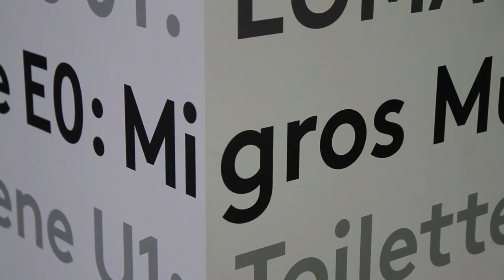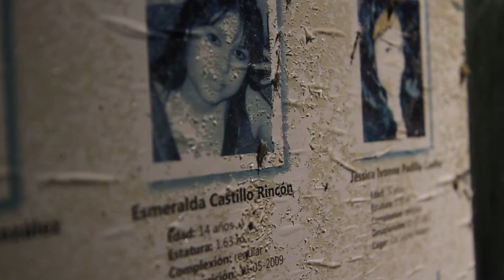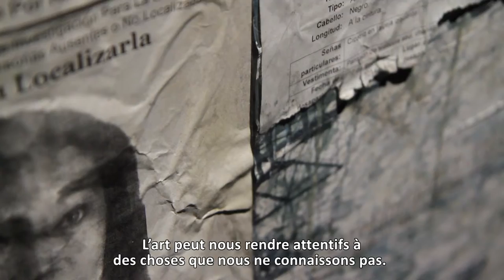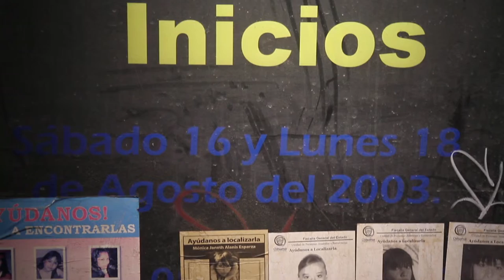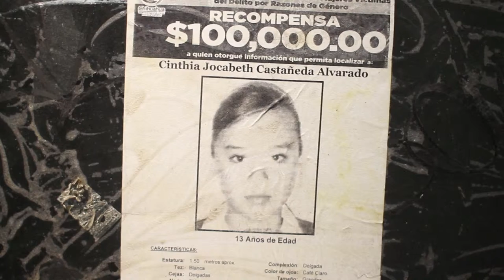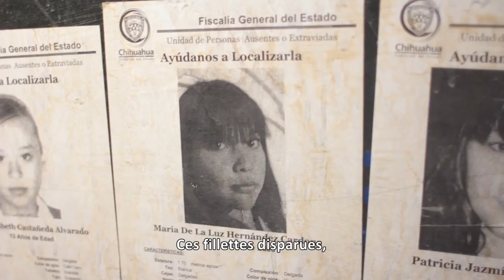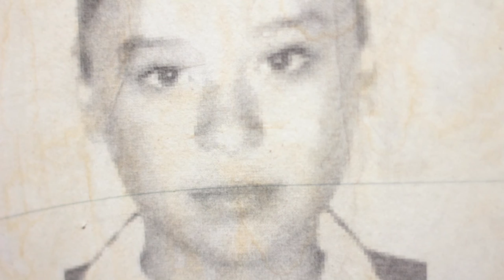Une installation comme mur des lamentations -- Teresa Margolles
Quel devoir l'art doit-il remplir envers la société? La Pour-cent culturel Migros TV prend l'exposition de l'artiste mexicaine Teresa Margolles au Migros Museum für Gegenwartskunst comme occasion pour réfléchir à une vieille question.